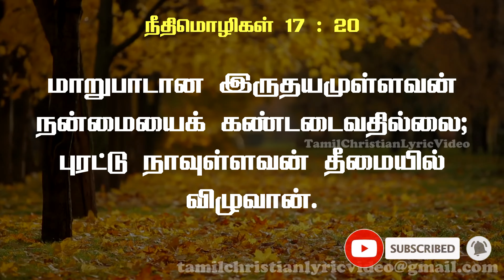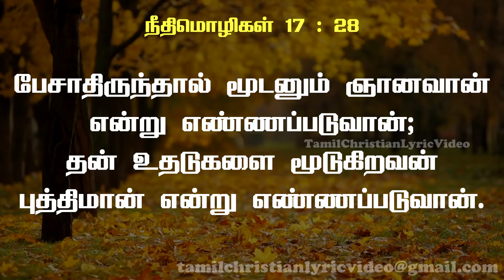நீதிமொழிகள் 17:1-28 | PROVERBS 17:1-28 | NEETHIMOZHIGAL 17:1-28 | TAMIL BIBLE